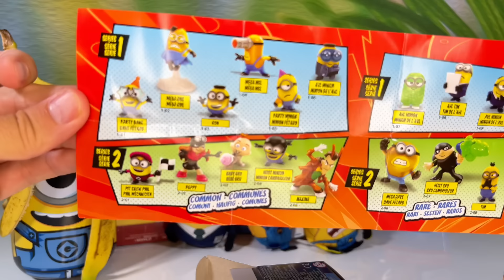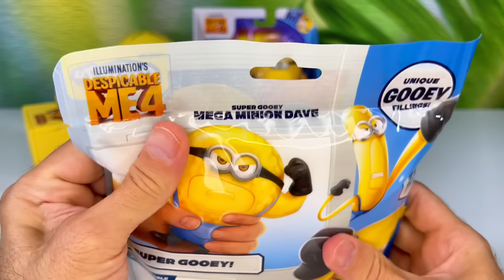I Spent $300 On Despicable Me ASMR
Join us for an exciting unboxing experience as we dive into the world of Despicable Me 4 Minions toys! In this MUST SEE video, we reveal the latest and greatest collectibles featuring your favorite little yellow characters. From plush toys to action figures, we’ll show you all the fun details and surprises that come with each package. Discover what makes these Minions toys a perfect addition to any fan's collection. Don't forget to watch until the end for some hilarious Minions moments and our honest reviews! If you're a fan of Despicable Me, you won't want to miss this!

Time codes:
0:00 - beginning

This channel is for 13+ years old audience.
Our goal is to show you what is in the toys and whether it is worth buying them.
Write in the comments what toys you want us to discover in the following videos!